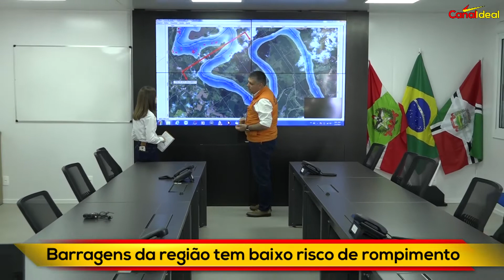Barragens da região tem baixo risco de rompimento, segundo a Defesa Civil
São vinte estruturas de contenção de água na região. Todas elas serão vistoriadas até o fim deste ano.